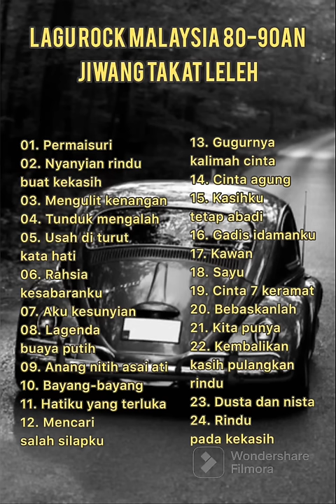KOLEKSI LAGU ROCK MALAY 80-90an JIWANG HABIS.